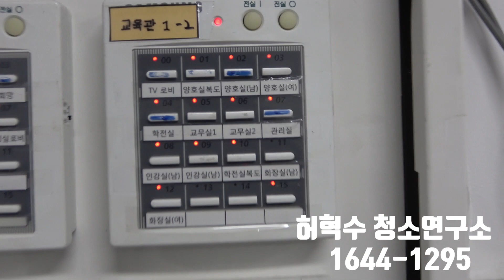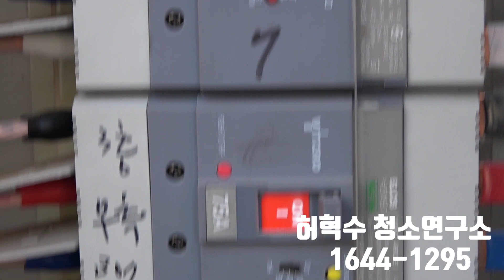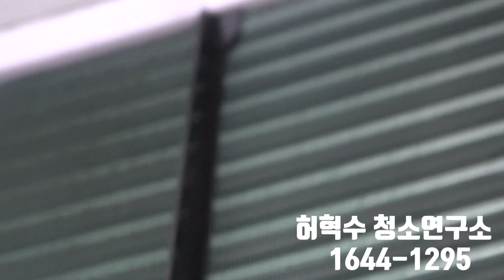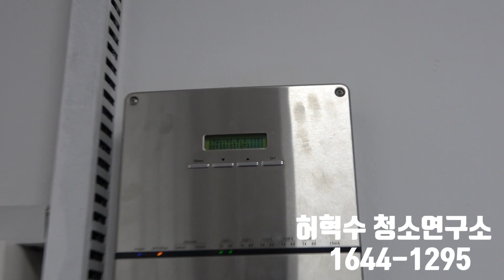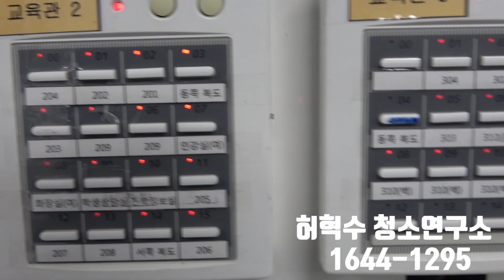에어컨세척 대량건 청소 현장에서 배워보기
241대 에어컨 및 냉난방기 청소현장 입니다
2년 영업 활동으로 얻어진 오더 진행 입니다  작업인원 38명 4일작업을
통해 문제 없이 잘 마치었습니다